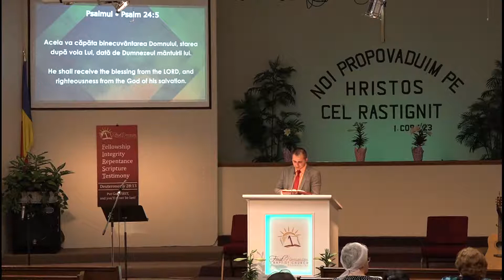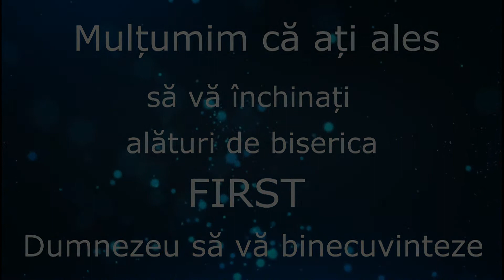Duminica, 28 Martie 2021